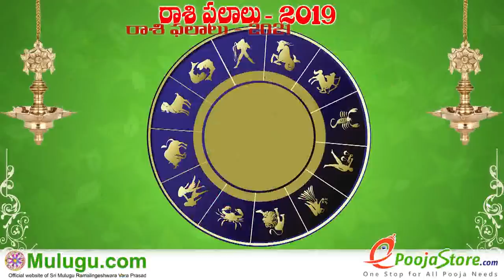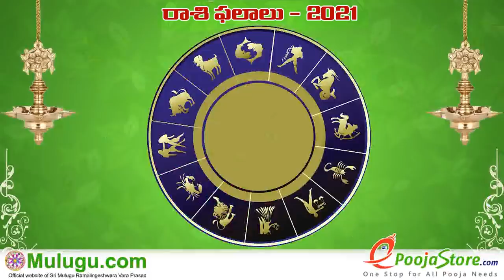Weekly Rasi Phalalu January 10th - January 16th 2021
Weekly Rasi Phalalu January 10th - January 16th 2021,  శ్రీ ములుగు రామలింగేశ్వర వర ప్రసాదు సిద్దాంతి , Sri Mulugu Ramalingeswara Vara Prasadu
Siddanthi, Weekly Prediction, Mesha Rasi (Aries Horoscope) మేష రాశి, Vrushaba Rasi (Taurus Horoscope) వృషభ రాశి, Mithuna Rasi (Gemini Horoscope) మిధున రాశి,  Karkataka Rasi (Cancer Horoscope) కర్కాటక రాశి, Simha Rasi (Leo Horoscope) సింహ రాశి, Kanya Rasi (Virgo Horoscope) కన్య రాశి, Tula Rasi (Libra Horoscope) తులా రాశి, Vruschika Rasi (Scorpio Horoscope) వృశ్చిక రాశి, Dhanussu Rasi (Sagittarius Horoscope) ధనస్సు రాశి, Makara Rasi (Capricorn Horoscope) మకర రాశి, Kumba Rasi (Aquarius Horoscope) కుంభ రాశి, Meena Rasi (Pisces Horoscope) మీన రాశి